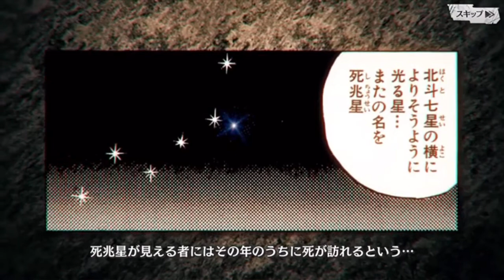北斗の拳レジェンズリバイブ 伝説譚メインストーリー 拳王侵攻隊編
ストーリームービーやあらすじをご覧ください(⌒▽⌒)
コチラはあらすじとムービーがございます。

⬇️サブチャンネル停止時の避難所【タケヤン ・ザ・エスケイプ】⬇️※配信休止中